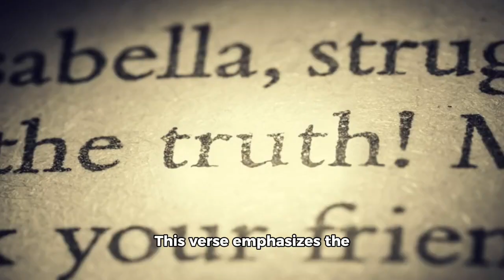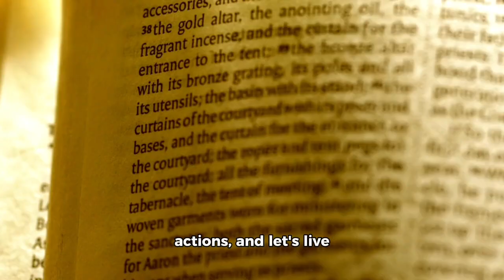Always Tell The TRUTH! (Proverbs 12:22)